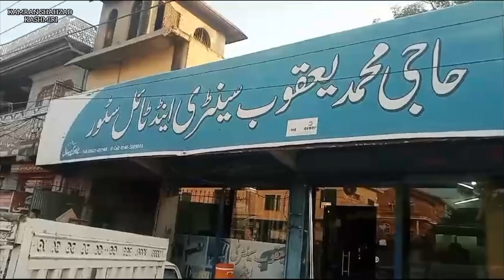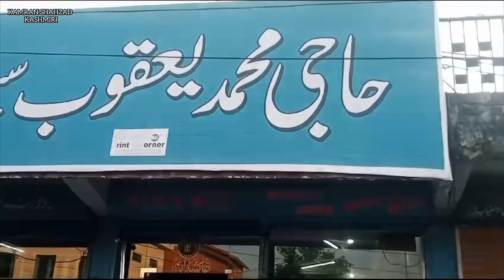Went with friend to get tiles from Mirpur City | Kamran Shahzad Kashmiri